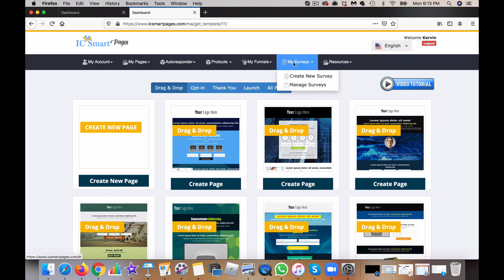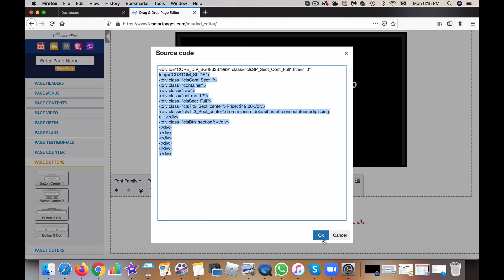Ingreso Cybernetico | IC Smart Pages Adding Your Own Button in the Drag and Drop Pages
Learn how to use Ingreso Cybernetico’s Smart Pages to build a profitable campaign